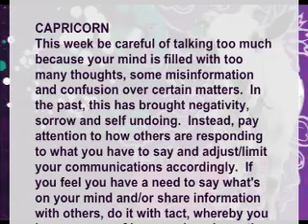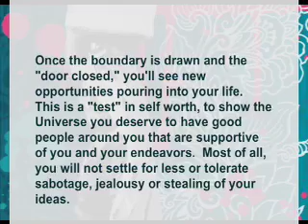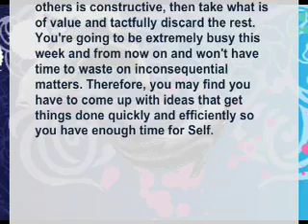(Sagittarius to Pisces) May 24 May 30 : KarmaStars